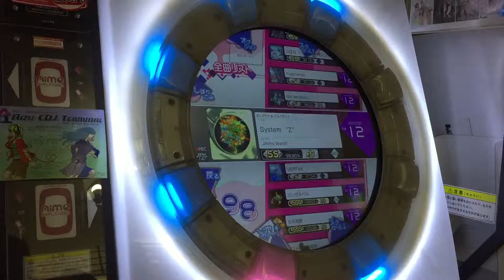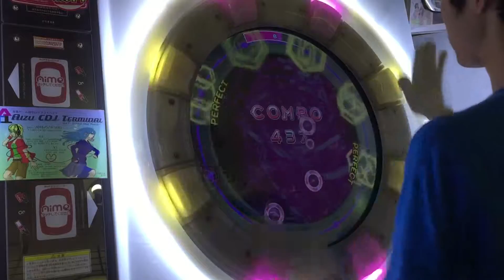【maimaiPiNK】System "Z" 99.91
最近システムばっかりでごめんなさい
直撮りなので運手参考しやすいと思うので良かったら是非(σ･ω･)σ